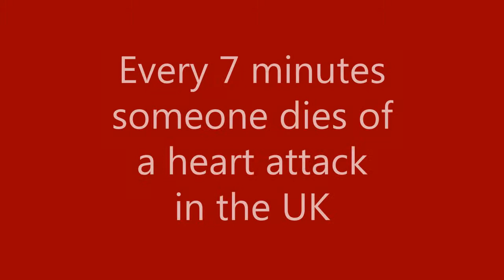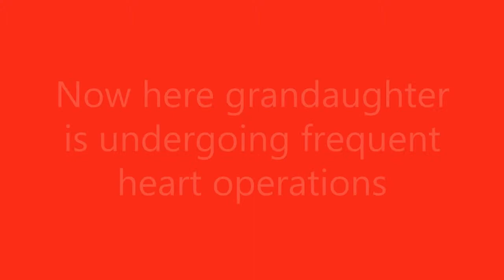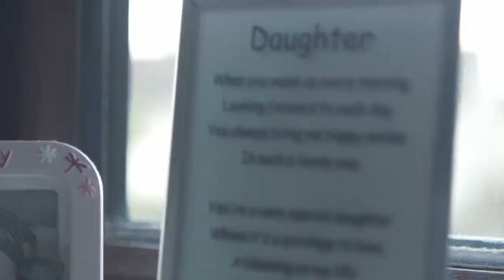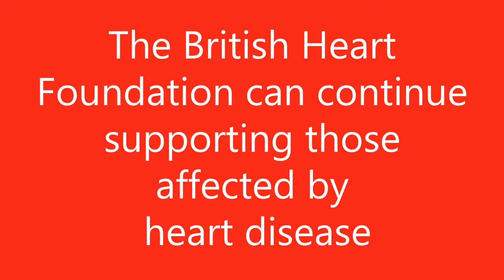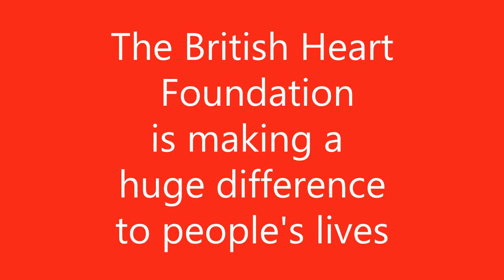AGS Blind Date - British Heart Foundation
Alcester Grammar School present Blind Date in support of the British Heart Foundation.
This video looks at the work done by the BHF and why, by supporting Blind Date, you can support such a brilliant cause.